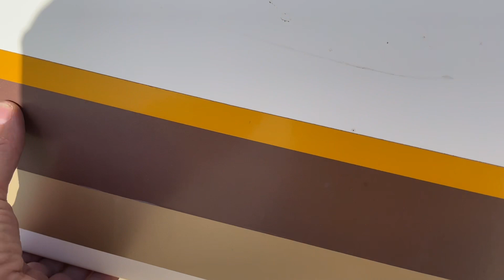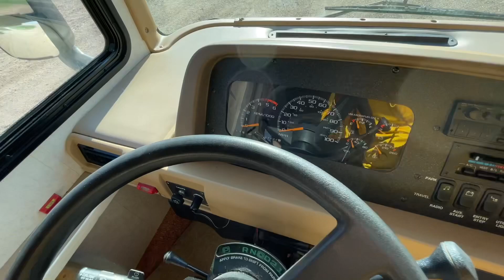1998 Fleetwood Bounder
Coming soon to BigIron.com